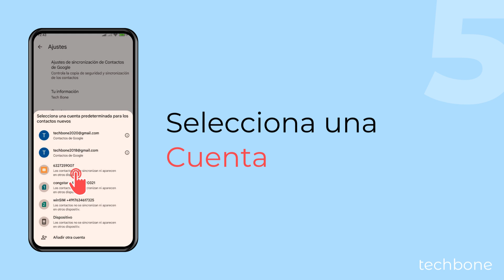Cambiar el Almacenamiento Predeterminado para Nuevos Contactos - Xiaomi [Android 14 - HyperOS 1]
¿Quieres determinar dónde guardar nuevos contactos? En el móvil Xiaomi, se puede cambiar la ubicación predeterminada para contactos, para lo que se puede establecer como almacenamiento predeterminado una cuenta de Google, memoria interna, cuenta Mi o la tarjeta SIM.

0:00 Intro
0:05 Abre la aplicación Contactos
0:15 Presiona Cuenta de Google
0:25 Presiona Ajustes de Contactos
0:35 Presiona Cuenta por defecto para nuevos contactos
0:45 Selecciona una Cuenta